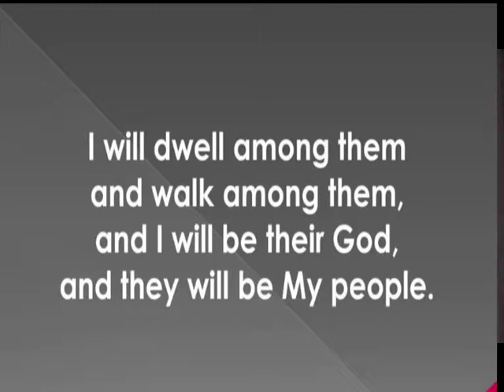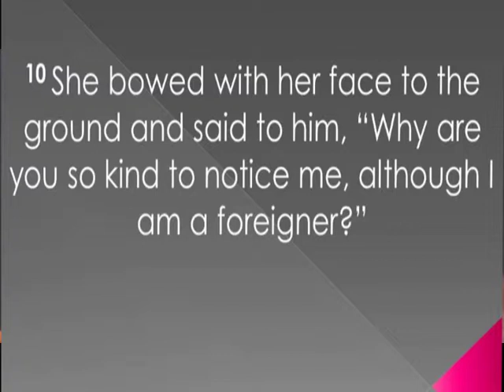Life is short but love is long - Part 02 - Hiranthi Mendis - Brookside Church Colombo, Sri Lanka